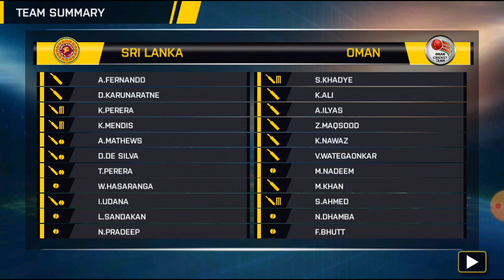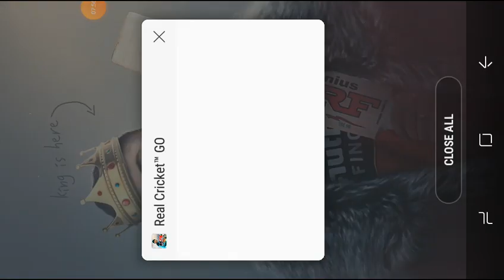SL vs OMN Match Highlights | Cricket game